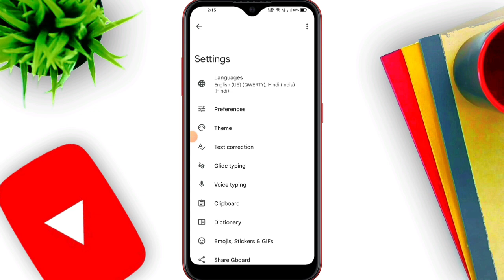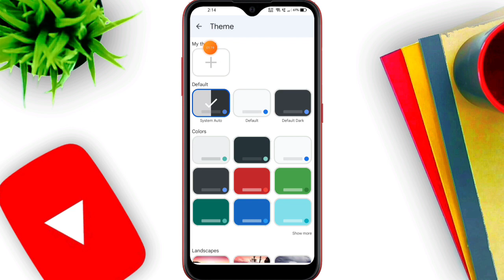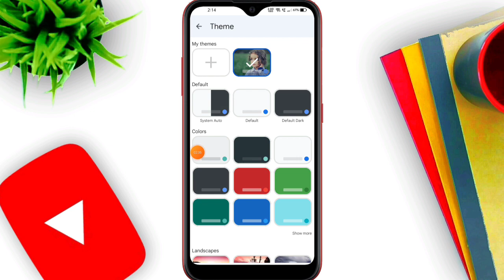Keyboard par photo kaise lagaye bina app ke ? apne keyboard par photo kaise lagaye